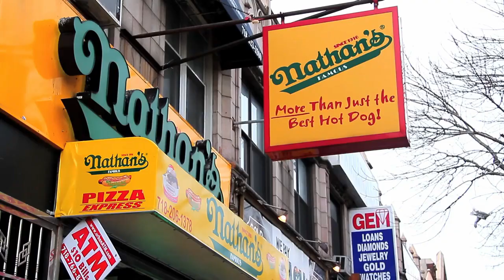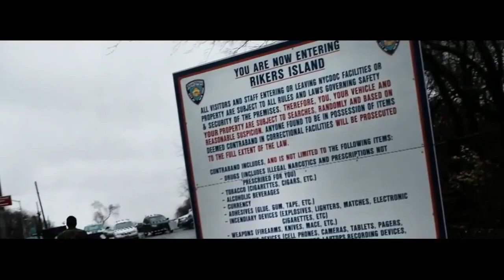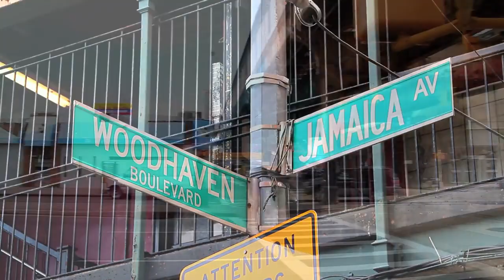Queens Gang War - Black Mob Latin Kings - The Story Of Guerra, Flip & 2B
Awhile back, we did 2 stories on the black mob tribe of the latin kings and queens. Today, we will talk a little bit about the queens faction. Just for some background on the structure, The Black Mob has a recognized leadership hierarchy and a code of conduct that members must follow. The day-to-day operations of the Black Mob are run by a five-person structure in which the leaders are identified by their “Crowns. The members of the Black Mob in the Bronx, Queens, and Brooklyn have historically had separate reporting structures, each with their own Crowns, but the members from all three boroughs met regularly and coordinated activities through the Bronx leadership, which ultimately oversaw all the Black Mob activity in the New York City area. In approximately the summer of 2019, the organization structure has consolidated into a single Crown structure for the entire New York area.